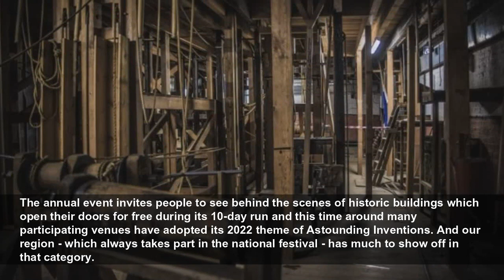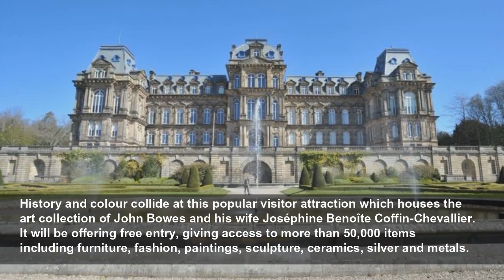Heritage Open Days around Newcastle - here's a top five pick of where to find Astounding Invent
Heritage Open Days will be back from September 9-18 with an Astounding Inventions theme and plenty of free opportunities to visit historic treasures throughout the region and discover fascinating fact...
Chronicle Live
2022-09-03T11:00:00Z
Opportunities to walk in the footsteps of some of the North East's greatest inventors and to explore the soaring heights and murderous depths of local history are on offer with the return of Heritage Open Days in September.
The annual event invites people to see behind the scenes of historic buildings which open their doors for free during its 10-day run and this time around many participating venues have adopted its 2022 theme of Astounding Inventions. And our region - which always takes part in the national festival - has much to show off in that category.
That's thanks to the likes of Victorian geniuses Joseph Swan, inventor of the incandescent light bulb; railway engineers George and Robert Stephenson - the latter's Rocket broke speed records in its day - and Lord Armstrong whose Cragside home was the first in the world to be lit by hydroelectricity.
To give a flavour of what's in store, here's its early pick of some of those already signed up. The list includes links to the events to find out precise dates and times involved and, while free, places on the tours need to be booked in advance.
Just up the road from the Lit & Phil, the 19th Century Tyne Theatre & Opera House will be revealing its own proud history. The Victorian era was a time for theatre inventions and here lies some pioneering under-stage equipment such as an original thunder machine, rope pulleys and original trapdoors.
There's a chance to explore the heights of achievement - quite literally - at the city landmark during September 9-11 which will be hosting its Dare You Climb The Tower Tour for free. And those who do will be treated to some spectacular views.
History and colour collide at this popular visitor attraction which houses the art collection of John Bowes and his wife Joséphine Benoîte Coffin-Chevallier. It will be offering free entry, giving access to more than 50,000 items including furniture, fashion, paintings, sculpture, ceramics, silver and metals.